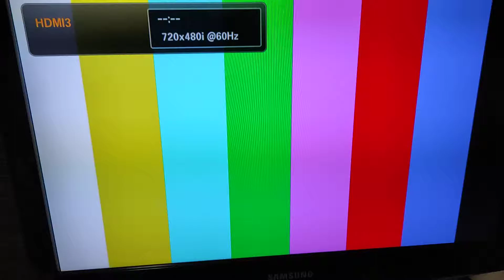Samsung LN26C450 240p HDMI test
A quick test of a circa 2011 Samsung TV  in 240p OVER HDMI!  using a RetroTink 2X in  passthrough mode.
Console used: Super Famicom SHVC-01 in Component mode.